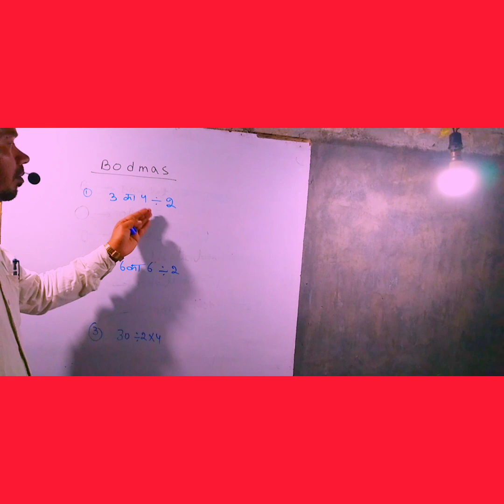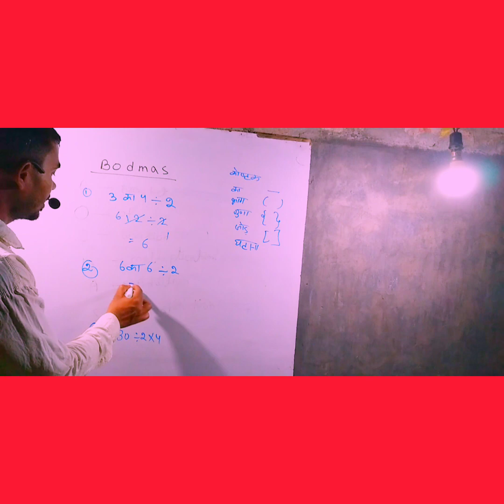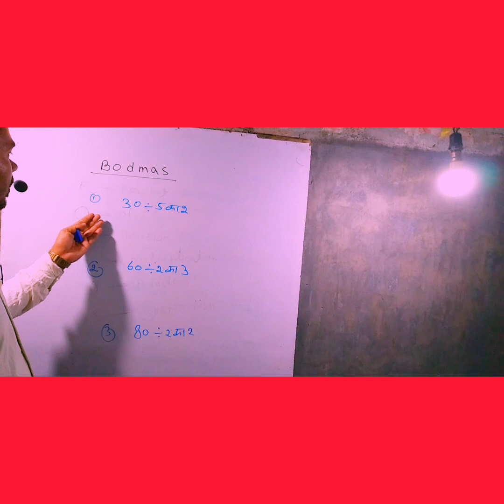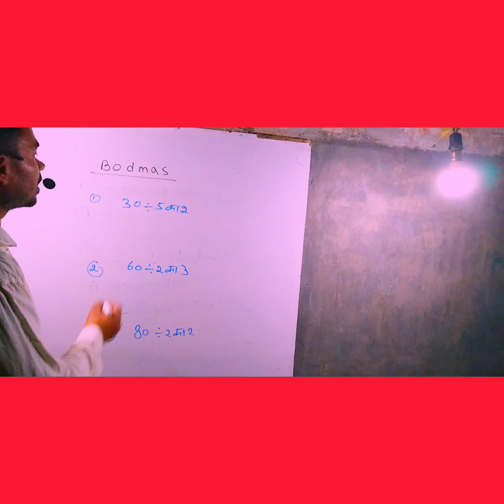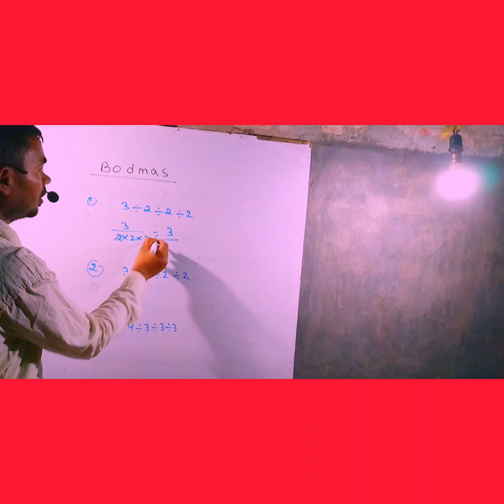कमजोर लड़का भी है |बोडमास सीख जाएगा |bodmas uppolice ssc army class6,7,8,9,10,11,12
बोर्ड मास सीखें अब शॉर्टकट विधि से